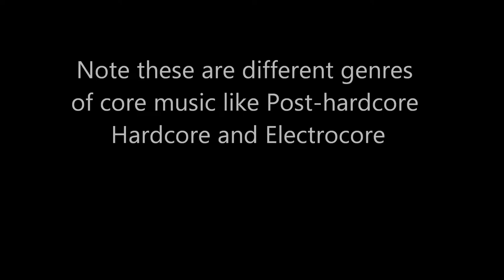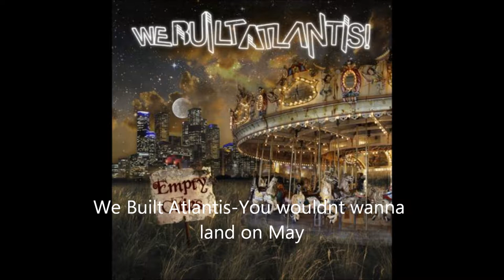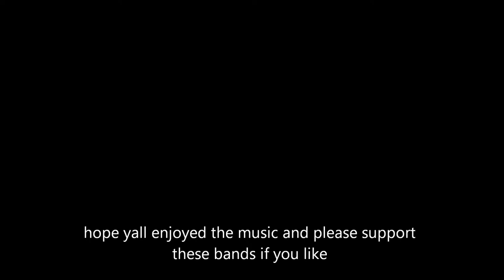Top 11 bands you need to hear 2013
Intro-Artificial Heart-Forecast Fatal
Artificial Heart-Reckless Bastards
You Only Live Once-Chasing Dreams
The World Among Us-Break Your Heart(Taio Cruz cover)
Palisades-Seamless Ending
Resist the undertow -Imperfections
Adept-Secrets
We Built Atlantis-You wouldn't wanna land on May
Before the Scene-If I'm The Vaccine
With a voice-Fracture
He Said She's Dead-The Crucifixion of Christopher Walken
Artema-Dancing Field (note this band is from japan)

i have no rights to these bands or songs i made this video to support and help theses bands get hear and to put there names out there